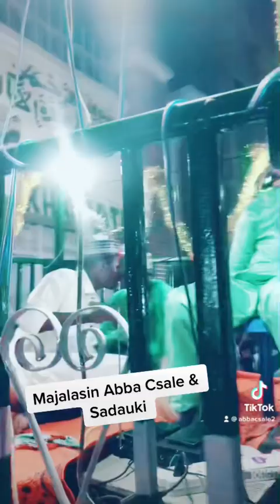Abba Csale Da Sadauki Awajen Maulidi